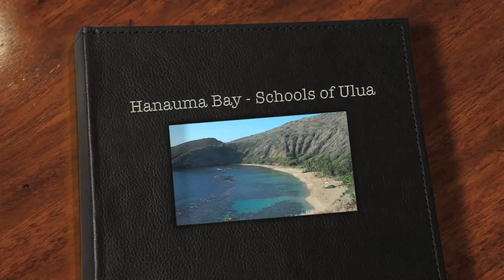Schools of Jack fish at Hanauma Bay Hawaii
Hanauma Bay guided snorkel tour at Hanauma Bay, Hawaii.
ハナウマ湾一筋２０年、スキューバダイビング＆EFR(レスキュー・救急処置)の資格も保持する達人ガイドの案内で、安全に楽しくシュノーケリングしながら、ハナウマ湾の本当の魅力を満喫♪このツアーなら、ハナウマ一筋のガイドのみが知るカメとの遭遇率９０％のシークレットポイントにもご案内！
Hanauma Bay Dive Tours offers a guided snorkel tour at Hanauma Bay, Hawaii.